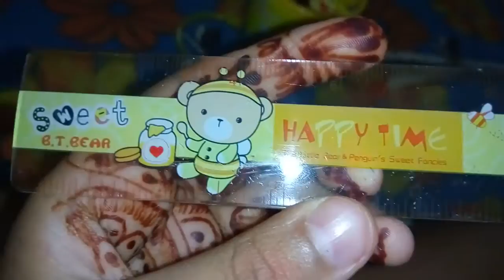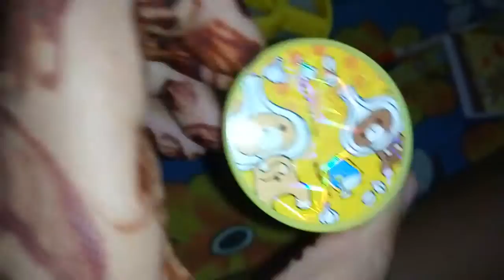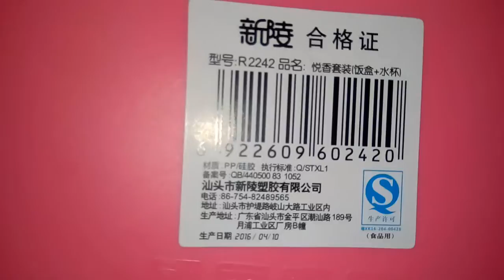opening a gift pack